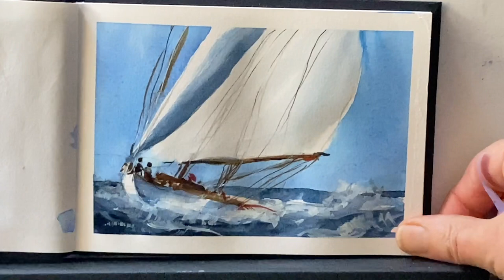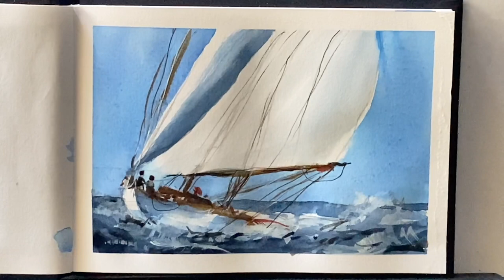DAY 5 of My 7 DAY SKETCH CHALLENGE!!! Watercolor Landscape Painting Watercolour Sketching Seascape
I challenge you to join me on a 7 day sketching challenge! Today's video continues to keep a daily sketchbook for 7 days (maybe more), share your work on Instagram using the hashtag loisdavidsonart (no direct messages please as I don't use the service on Instagram or Facebook, messages are automatically deleted), and if you are a member of my Patreon group, please do share your daily sketches in the private Facebook group! You can sketch along with these demos, or sketch your own subjects.
My sketchbook is a Seawhite Of Brighton All Media Cartridge Paper sketchbook, 6" x 3.5"/9.2cms x 4.6cms.
Don't forget to come back tomorrow for DAY 5!